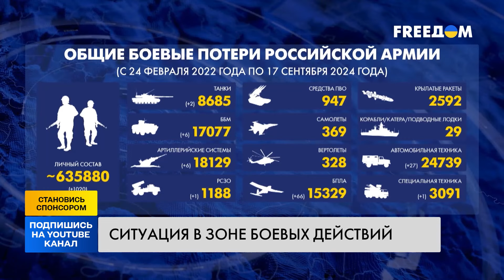938 день войны: СВОДКА ГЕНШТАБА! НА КУРЩИНЕ РОССИЯНЕ ПРОДОЛЖАЮТ СДАВАТЬСЯ В ПЛЕН!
Противник продолжает атаки на ВСУ по всем направлениям. Под обстрелом российской армии находятся Купянск, Краматорск, Торецк и Курахово, однако интенсивность обстрелов и штурмов снижается. В Курской области украинские силы продолжают пополнять обменный фонд. Узнайте больше о небольших победах Украины в нашем сюжете.